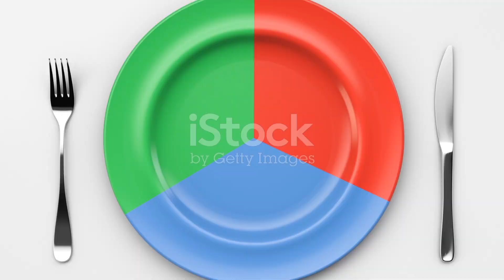The Mighty Mouth: Food & Saliva Facts!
Discover the amazing functions of the human mouth! 🗣️ From helping us communicate and express emotions with a smile, to chewing around 2,000 times a day, our mouths are fascinating and vital. Learn how saliva production plays a crucial role in breaking down food, aiding in swallowing, and kick-starting the digestion process. This video dives into these incredible aspects of our oral health and functionality.

OUTLINE:

00:00:00 The Mighty Mouth: Food & Saliva Facts!